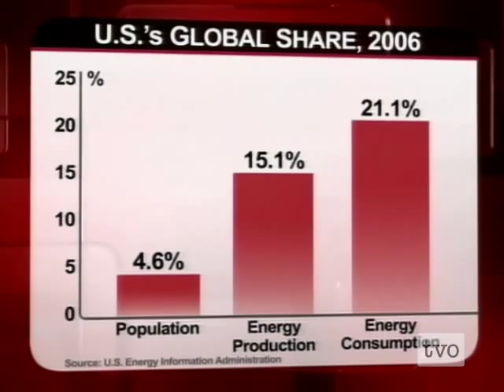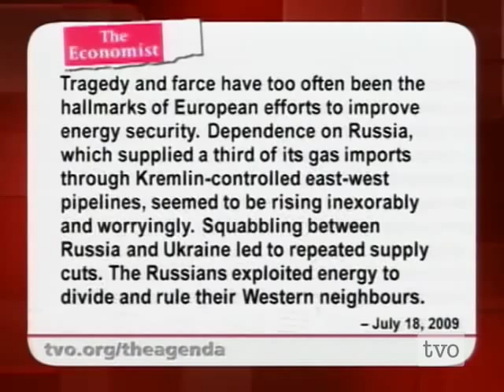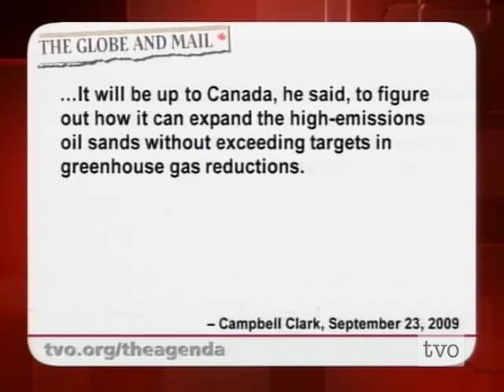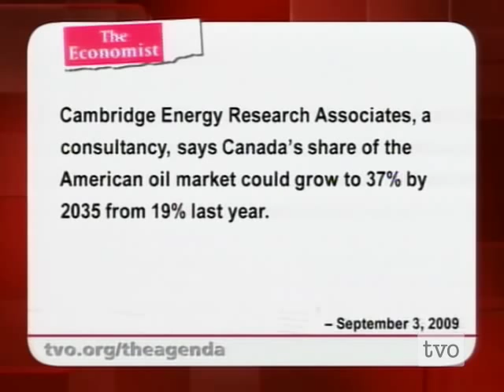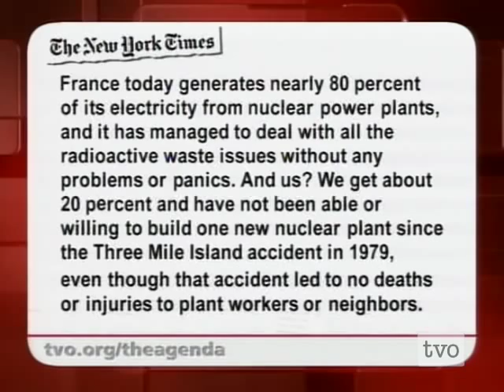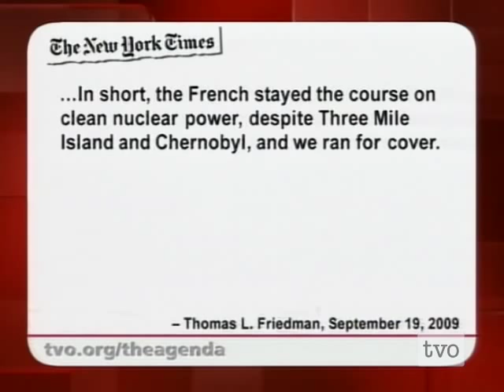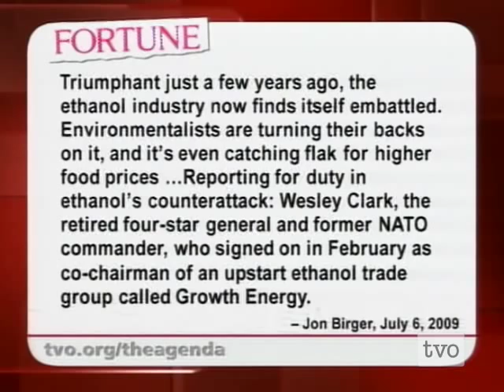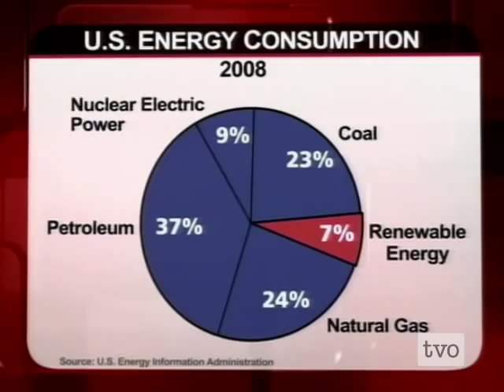General Wesley Clark on Energy Security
Former NATO supreme allied Commander General Wesley Clark joins The Agenda to talk about energy security and how we can guarantee we have enough to supply the future.